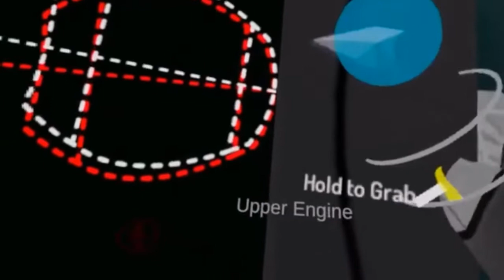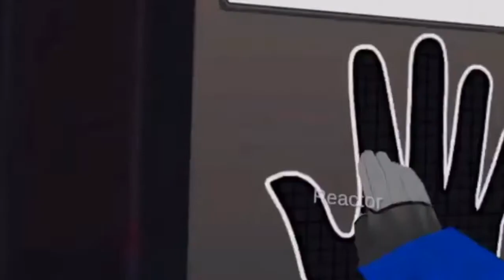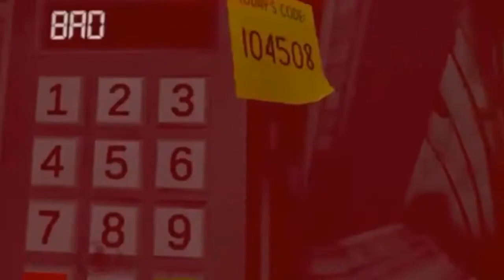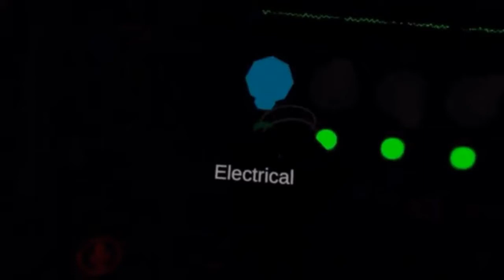Dont trust no one (among us vr)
Go follow
Magic

I cant trust my friends in this game. Even I cant trust myself.